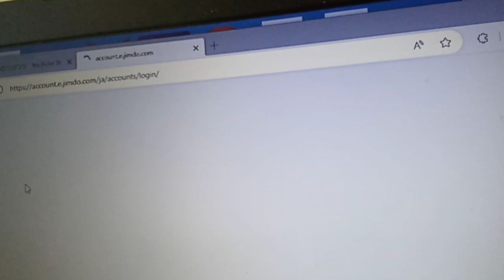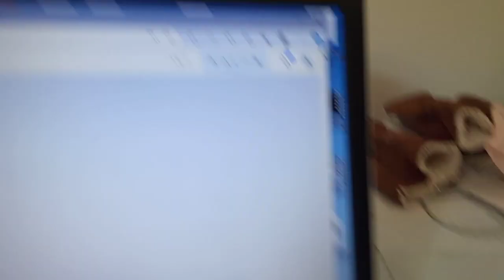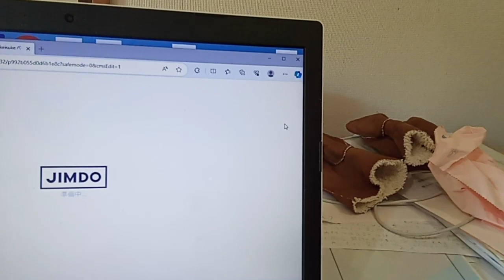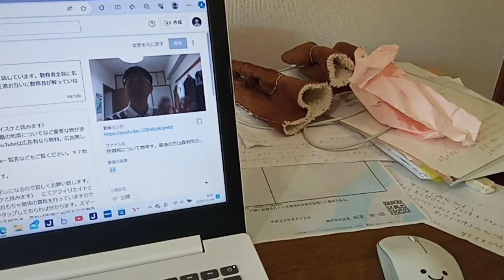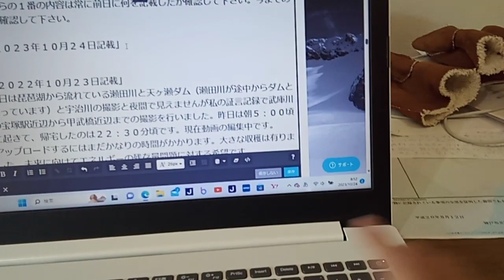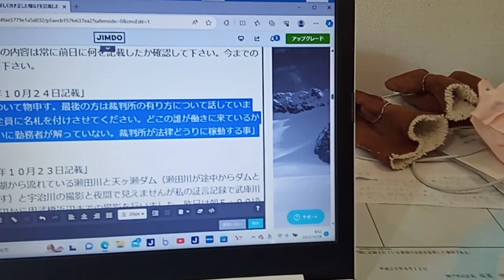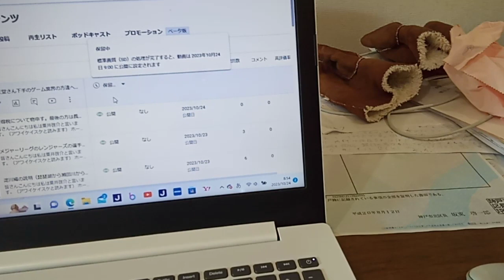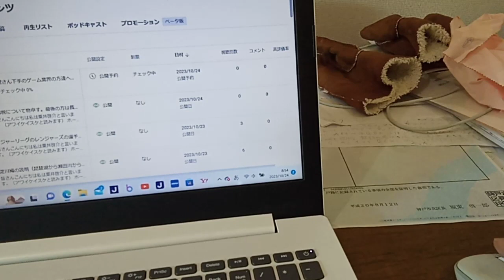天皇家の方達や総理内閣や国会議員の人達や他国の方達へ最大級の朗報です。